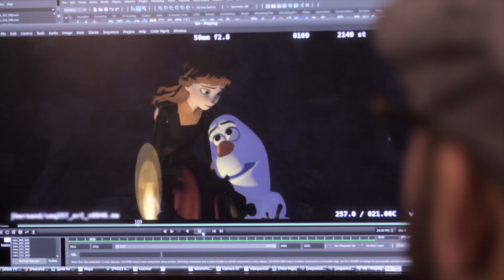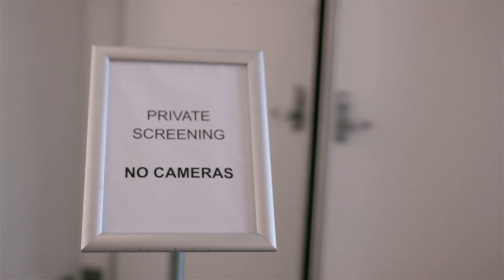Into the Unknown: Making Frozen 2 | Official Trailer | Disney+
Into the Unknown: Making Frozen 2 is streaming June 26 on Disney+

With the clock ticking and less than a year until the world premiere of Frozen 2, the filmmakers, artists, songwriters and cast open their doors to cameras for a six-part documentary series to reveal the hard work, heart, and collaboration it takes to create one of the most highly-anticipated films in Walt Disney Animation Studios’ near-century of moviemaking. For the first time, cameras were there to capture an eye-opening - and at times jaw-dropping - view of the challenges and the breakthroughs, the artistry, creativity and the complexity of creating the #1 animated feature of all time.

The series follows director/writer/chief creative officer Jennifer Lee, director Chris Buck, producer Peter Del Vecho, songwriters Kristen Anderson-Lopez and Robert Lopez, actors Kristen Bell (“Anna”), Idina Menzel (“Elsa”), Josh Gad (“Olaf”), Jonathan Groff (“Kristoff”), Sterling K. Brown (“Lieutenant Mattias”), Evan Rachel Wood (“Iduna”) and the talented artists and technicians of Disney Animation as they race against time to finish the film, with both creative breakthroughs and frustrations along the way. Produced by Lincoln Square Productions and Walt Disney Animation Studios.